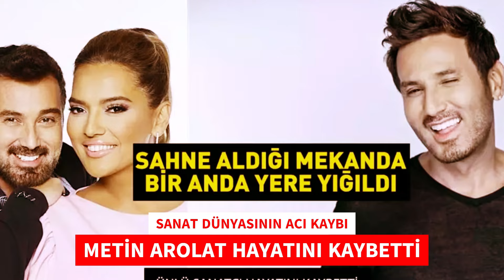ÜNLÜ ŞARKICI METİN AROLAT HAYATINI KAYBETTİ ÖLÜM NEDENİ KAHRETTİ GÜLBEN ERGEN SEDA SAYAN SİBELCAN